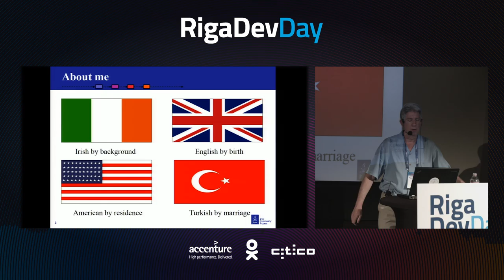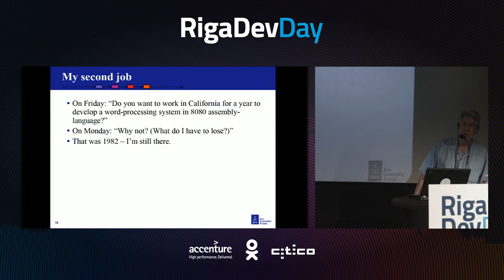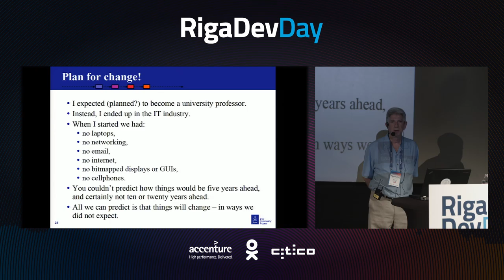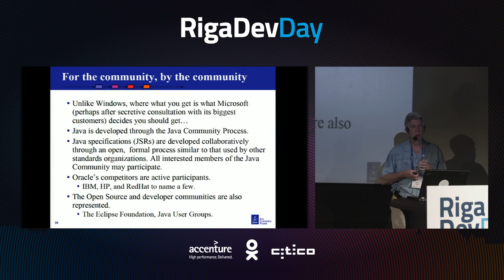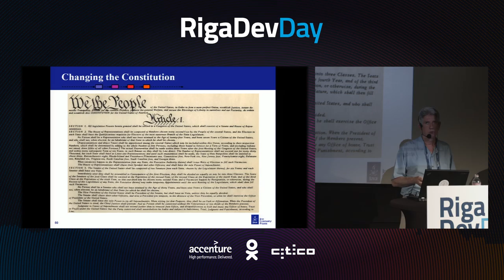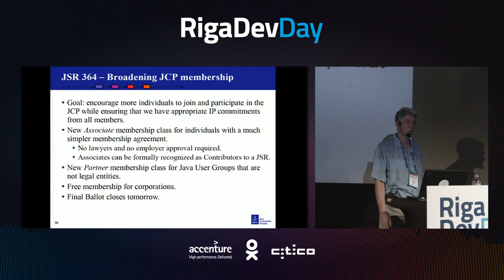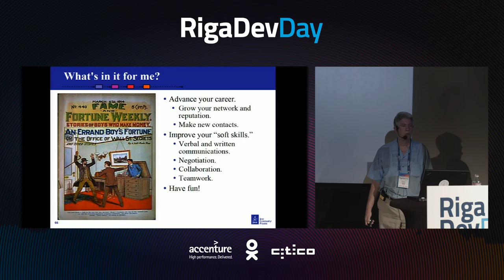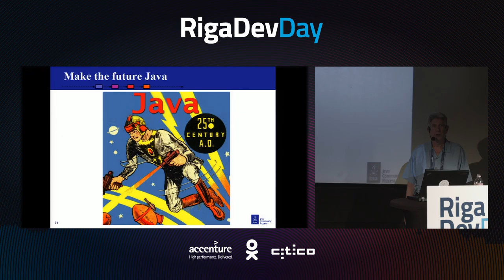Patrick Curran - The Java Community Process: how you can help to define the future of Java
This session will explain how Java is evolved through the Java Community Process (JCP) program and how you can participate in that evolution as an individual, as a representative of your employer, or as a member of a non-profit organization such as a Java User Group. We will discuss the Adopt-a-JSR program and provide examples of the ways in which Java User Groups from all over the world have helped to define, to implement, and to test the Java EE 7 and Java SE 8 platforms. Java EE 8 and Java SE 9 are being developed now. You can help, and in the process you will have fun, learn new skills, and advance your career. Learn how to make the future Java!